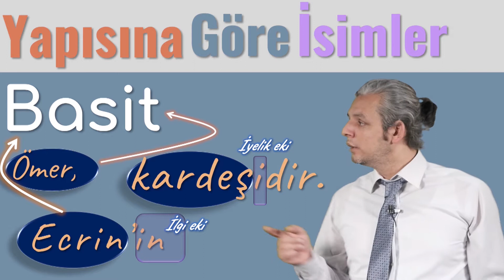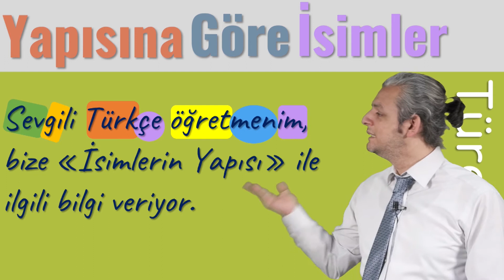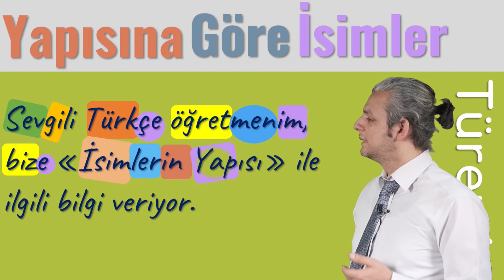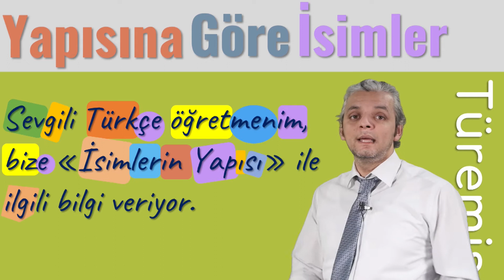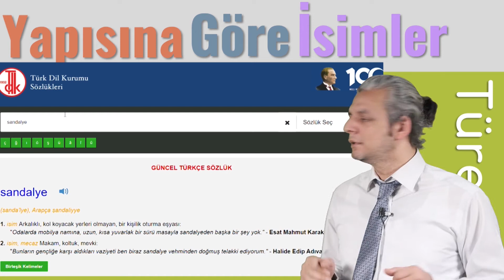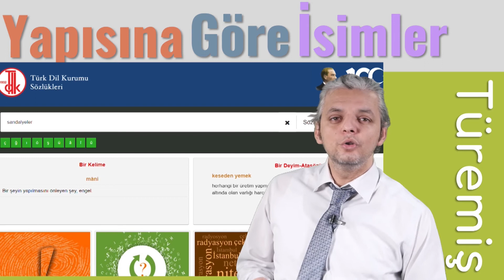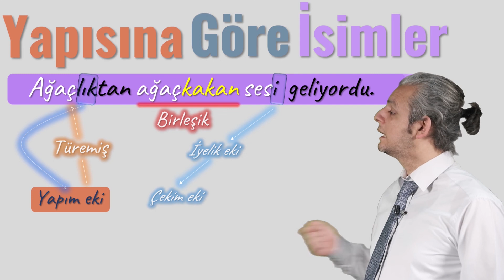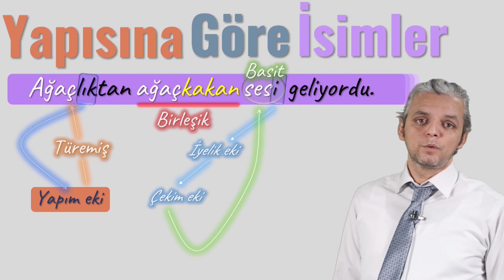YAPISINA GÖRE İSİMLER - 6.SINIF TÜRKÇE - EĞİTİM TOKAT TV